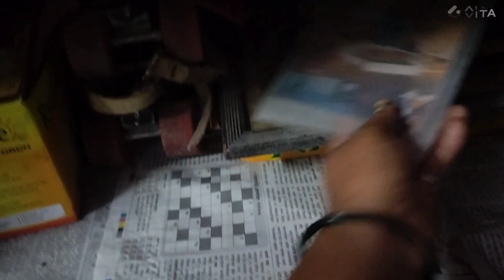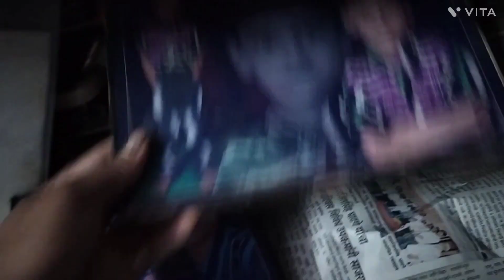हॉल ची पुर्ण साफ सफाई केली!Living Room Deep Cleaning! लोणी डोसा! दिवाळीचा किल्ला!राजे आणि मावळे 🙏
नमस्कार मी प्रतिभा आज आपल्या चॅनलवर ज्याच्ये नाव Vloger pari आहे त्यामध्ये मी हॉल ची स्वच्छ ता कशी केली ते दाखवते. त्यासोबतच आज लोणी डोसा बनवला.
मूल दिवाळीत किल्ला बनवतात तर त्यावर ठेवले जाणारे राजेंची मूर्ती आणि मावळे ही बघा😊🙏
तर माझा आजचा vlog तुम्हाला आवडेल ही अपेक्षा करते अजून काही बदल करायचे असतील तर नक्की सांगा मला
माझा vlog आवडला तर लाईक सबस्क्राईब करा आणि बेल वर टच करुन all वर टच करा म्हणजे माझे नवनवीन video चे notification तुम्हाला येत जाईल.
तुम्ही वेळात वेळ काढून माझा vlog बघताय त्याबद्दल तुम्हा सर्वांचे मनापासून धन्यवाद 😊🙏